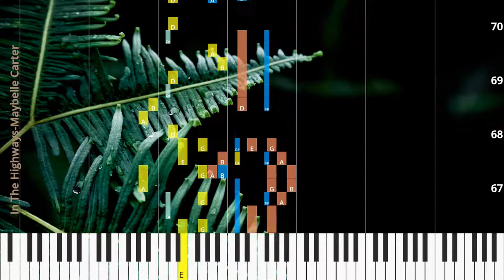🎹In The Highways, Chord & Lyrics, Maybelle Carter, Synthesia Piano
♫ Synthesia Piano Tutorial, Chord & Lyrics: In The Highways, Maybelle Carter

* Lyrics
(1.,D.S.) In
the

♫ Maybelle Carter Piano Tutorial
♫ Maybelle Carter Chord
♫ Maybelle Carter Lyrics
♫ Maybelle Carter Subtitle
♫ How to play In The Highways
♫ In The Highways Piano Chords
♫ In The Highways Piano Easy
♫ In The Highways Piano Difficult
♫ In The Highways Piano Cover
♫ In The Highways Piano Remix
♫ In The Highways Piano Tutorial
♫ In The Highways Notes
♫ In The Highways Piano Tiles
♫ In The Highways Easy Slow
♫ In The Highways Academy Piano